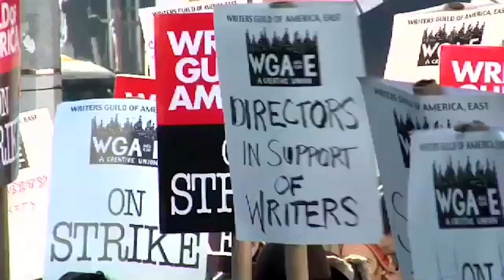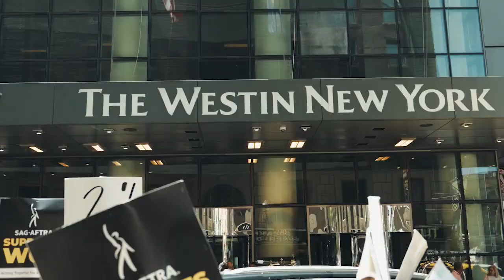"One Way Out" Writers STRIKE - Tony Gilroy EPIC Speech